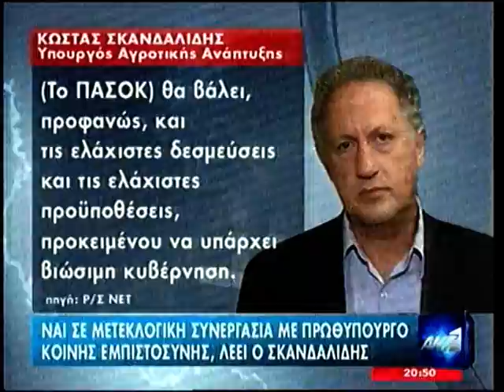ΧΩΡΙΣ ΒΗΜΑΤΙΣΜΟ ΚΑΙ ΣΥΝΟΧΗ ΕΝΟΨΗ ΕΚΛΟΓΩΝ .mpg